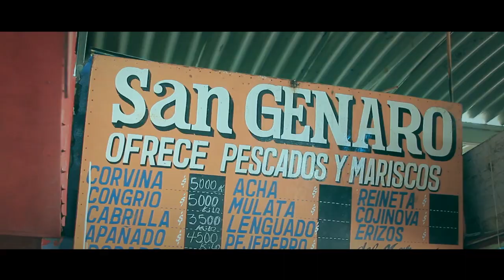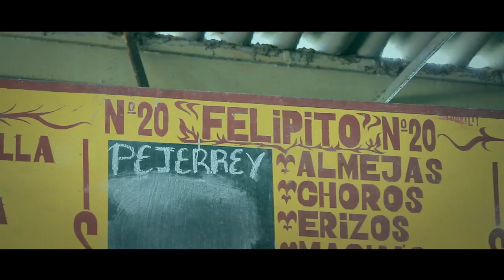EL TERMINAL PESQUERO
SALUDO A TODA MI GENTE BONITA DE ANTOFAGASTA EN ESPECIAL A TODOS LOS TRABAJADORES DEL TERMINAL PESQUERO..UNA HERMOSA EXPERIENCIA EN LA GRABACIÓN DE SU PRIMER VIDEO CLIP...BENDICIONES

ATTE

EL TIO CRISTIAN
86832984
ANTOFAGASTA CHILE.